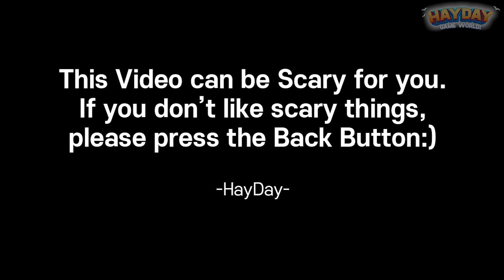Barbie Dreamhouse Adventures #741~745 | Budge Studios | Simulation game | Fun mobile Game | HayDay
🔽 Download 🔽
📱App Store(iOS):

SELFIE, ANYONE?